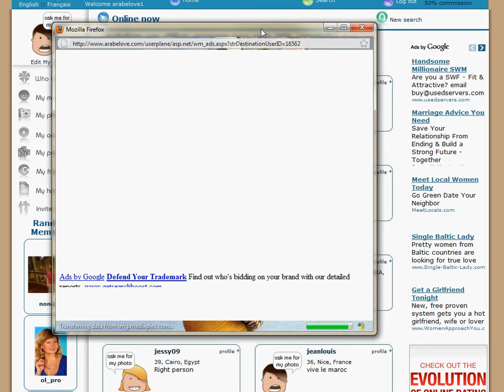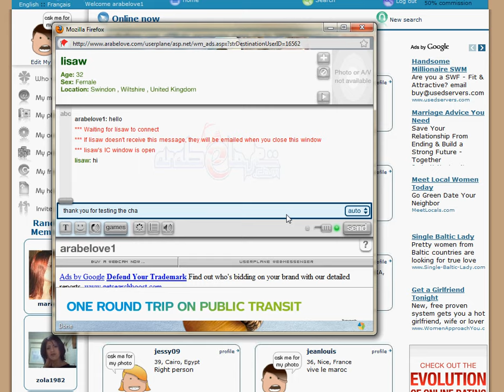How to use the chat on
1- first you search with the criteria you want
2- when you find someone who you like and he/she is online the icon"chat" should appear beside his/her profile
3- click on the "chat" icon
4- the chat window will open
5- send your first communication with the other member
6- the other member will get a notification that you are interested to start a chat with him/her
7- the other member will have the choice to answer you or ignore you, if he/she does then the chat starts